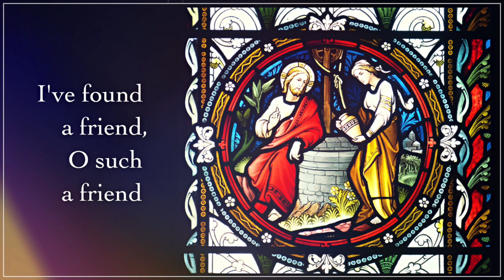주 예수 내가 알기 전 I've found a Friend｜워십피아 찬송가피아노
주 예수 내가 알기 전 I've found a Friend

1. I’ve found a Friend, oh, such a Friend!
He loved me ere I knew Him;
He drew me with the cords of love,
And thus He bound me to Him.
And round my heart still closely twine
Those ties which naught can sever,

2. I’ve found a Friend, oh, such a Friend!
He bled, He died to save me;
And not alone the gift of life,
But His own self He gave me.
Naught that I have my own I call,
I hold it for the Giver;
My heart, my strength, my life, my all,
Are His, and His forever.

3. I’ve found a Friend, oh, such a Friend!
So kind, and true, and tender,
So wise a Counsellor and Guide,
So mighty a Defender!
From Him who loves me now so well,
What power my soul can sever?
Shall life or death, or earth or hell?
No? I am His forever.

1. 주 예수 내가 알기 전 날 먼저 사랑했네
그 크신 사랑 나타나 내 영혼 거듭났네
주 내 맘에 늘 계시고 나 주의 안에 있어
저 포도 비유 같으니 참 좋은 나의 친구

2. 내 친구 되신 예수님 날 구원하시려고
그 귀한 몸을 버리사 내 죄를 대속했네
나 주님을 늘 믿으며 그 손을 의지하고
내 몸과 맘을 바쳐서 끝까지 충성하리

3. 내 진실하신 친구여 큰 은혜 내려주사
날 항상 보호하시고 내 방패 되옵소서
그 풍성한 참사랑을 뉘 능히 끊을 소냐
날 구원하신 예수는 참 좋은 나의 친구